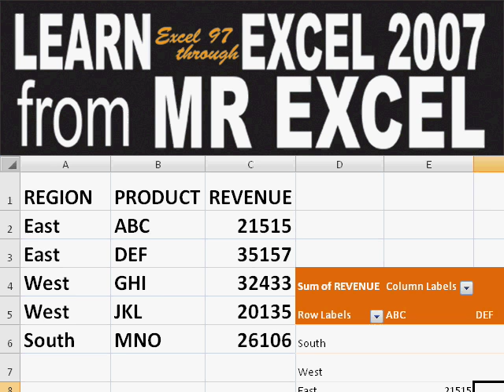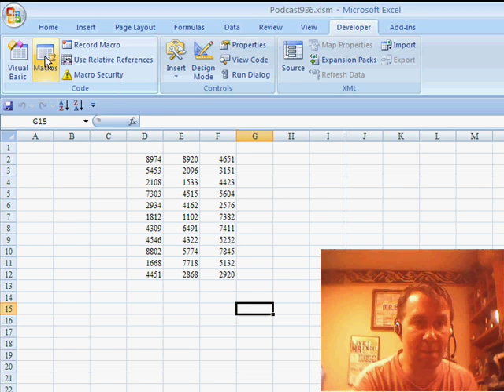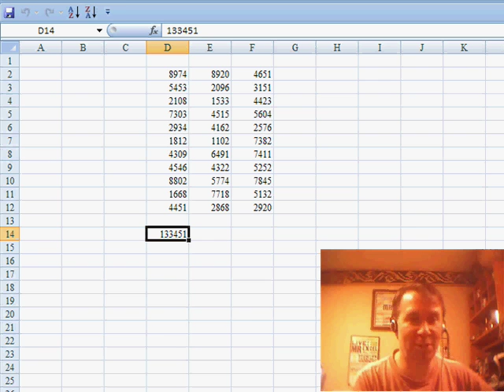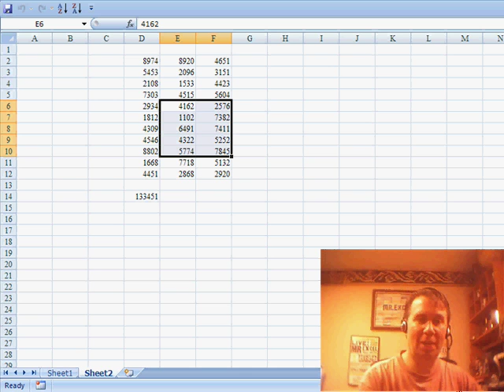Excel - Copy and Paste Total in Excel: Simple Macro Solution - Episode 936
Microsoft Excel Tutorial: Copy and Paste Total in Excel: Simple Macro Solution.

Welcome back to the MrExcel netcast! In today's video, we will be addressing a question sent in by Pablo, and let me tell you, it's a great one. Pablo wonders why Microsoft never thought of a simple functionality like being able to copy and paste the total of selected cells in Excel. Well, I couldn't agree more with Pablo, and in this video, I will show you how to achieve this using just a tiny bit of macro code.

First, we will go into the Office button and enable the DEVELOPER tab in the ribbon. Then, we will go to the DEVELOPER tab and click on VISUAL BASIC. I have written two simple macros for this functionality - one to copy the total and one to paste it. In order to make VBA remember the total between the two macros, we will need to declare a global variable at the top. This is a bit unusual as variables usually disappear once the macro finishes, but in this case, we want it to stay.

To make it even more convenient, I have assigned keyboard shortcuts to these macros - CONTROL+SHIFT+C for the copy macro and CONTROL+SHIFT+V for the paste macro. Now, all you have to do is select the cells you want to get the total of, press CONTROL+SHIFT+C, and then go to a new cell and press CONTROL+SHIFT+V to paste the total. It's that simple! This is a great workaround until Microsoft decides to add this functionality to Excel.

One thing I couldn't figure out was how to determine which quick sum feature is being shown in the status bar. It would have been great to have the macro automatically adjust to show the appropriate function, but unfortunately, Microsoft doesn't provide that information. However, you can always create separate macros for different functions like AVERAGE, COUNT, MIN, and MAX. So, thank you, Pablo, for this great question and I hope this solution helps you and others who have been wanting this functionality in Excel.

Pablo sends in a great question: why can't you copy a range of cells and paste only the total of those cells in a new cell? Microsoft should really add this functionality, but in the meantime, 2 lines of macro code solve the problem. Episode 936 shows you how.

Table of Contents:
(00:00) Introduction
(00:13) Addressing a question from Pablo
(00:23) Pablo's question about Excel functionality
(00:34) Solution using macro code
(00:46) Enabling Developer tab and accessing Visual Basic
(01:04) Explanation of the two macros
(01:21) Global declaration for variable
(01:35) Customizing macros for easier use
(02:03) Demonstration of the solution
(02:14) Suggestion for Microsoft to add this functionality
(02:30) Limitations of the solution
(03:08) Alternative solution for different functions
(03:18) Clicking Like really helps the algorithm

This video answers these common search terms:
Average calculation in Excel
Copy and paste in Excel
Excel 2012
Excel functionality
Excel macros
Excel options
Excel status bar
Global variable declaration in VBA
Quick sum feature in Excel
Visual Basic for Applications (VBA)